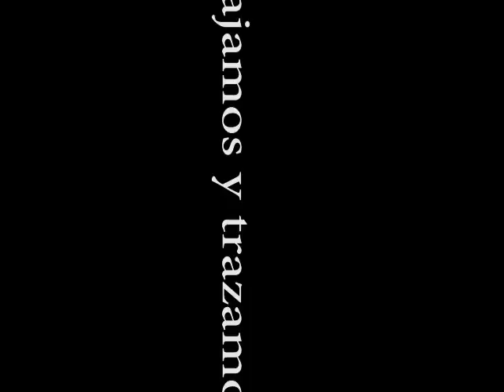Solapas- Drapeado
Proyecto